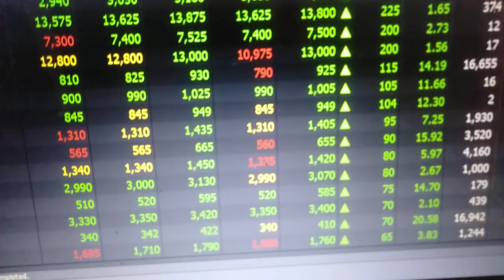saham KAEF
saham kaef hari ini,
saham bell,
saham merk,
stock market due diligence,
day stock,
s&p 500 market cap,
fda stocks,
saham turnaround 2022,
saham meds,
saham rise,
joseph james stocks,
kay kim stock,
kay kim market update,
kaykim,
med stock analysis,
ok saham,
saham same,
qrvo stock,
qrvo stock analysis,
saham urbn,
zev stock analysis,
zev stock,
zi stock,
saham agrs,
saham 2022,
saham nine,
saham etf